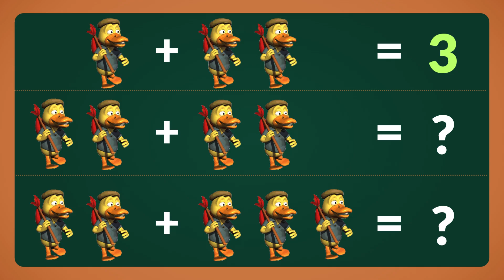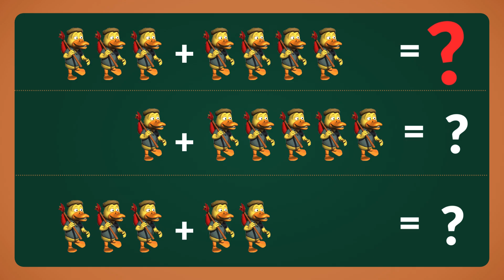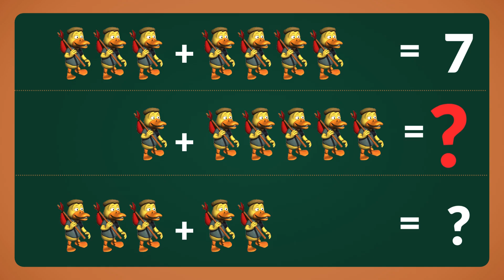Duck Counting | Maths Addition | puzel